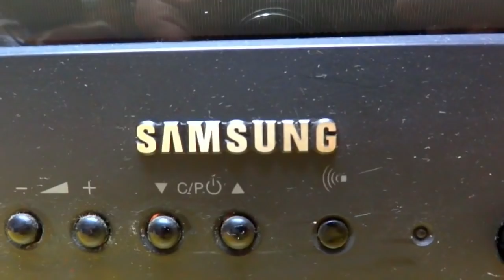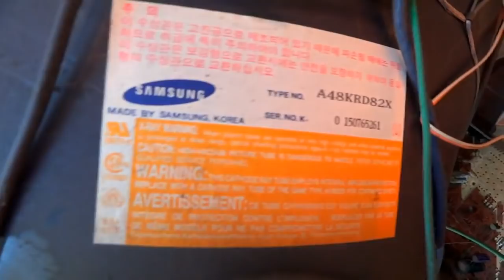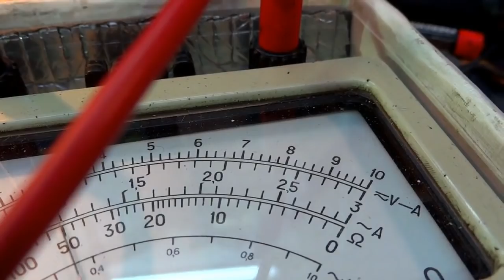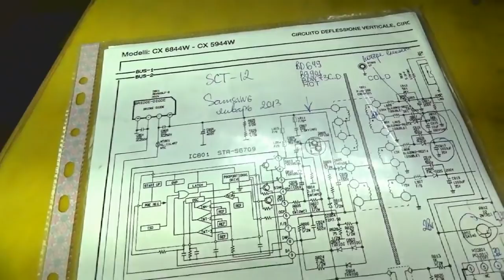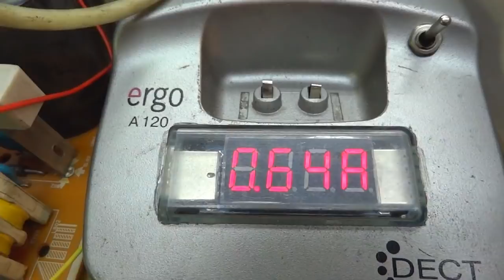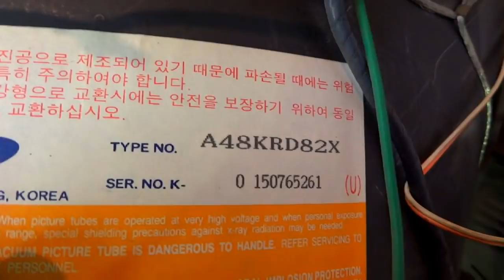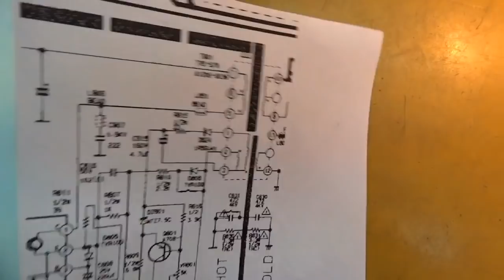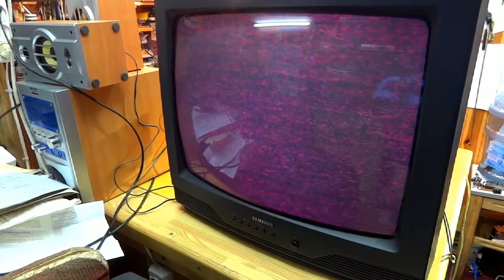Ремонт телевизора Samsung Ck-5035ZR. Курсы телемастеров.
Ремонт телевизора Samsung Ck-5035ZR. Курсы телемастеров. Телевизор не включается.
Не только устранение неисправности, но и очень точная диагностика кинескопа.

👉Поддержите ЛАЙКОМ, КОММЕНТАРИЕМ и ПОДЕЛИСЬ c ДРУЗЬЯМИ!

***Размещение ваших ссылок  - ссылок на другие каналы и авторов, на интернет магазины только с моего разрешения. Возможна и реклама. Ваши предложения я готов выслушать.
Я за взаимовыгодное сотрудничество.